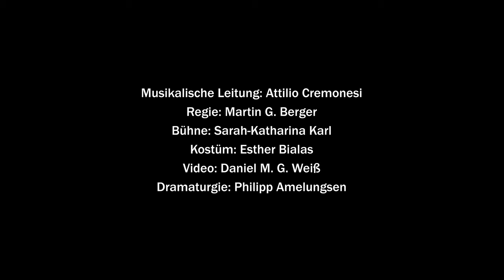Oper Halle | TESEO | Trailer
Für ENSEMBLE Seiten zum Programmheft Premiere: 2. Oktober 2020 | Oper Halle (Saale)
TESEO
Dramma tragico von Georg Friedrich Händel in einer Spielfassung von Martin G. Berger
Libretto von Nicola Francesco Haym

Trailer: Lutz Kretschmann

Besetzung:

Musikalische Leitung: Attilio Cremonesi
Regie: Martin G. Berger
Bühne: Sarah-Katharina Karl
Kostüm: Esther Bialas
Video: Daniel M. G. Weiß
Dramaturgie: Philipp Amelungsen
Studienleitung: Peter Schedding
Musikalische Assistenz: Katrin Wittrisch
Musikalische Einstudierung: Luigi Di Bella / Katrin Wittrisch

Jason (Teseo): Samuel Mariño
Medea 2020 (Medea): KS Romelia Lichtenstein
Medea 1958 (Agilea): Vanessa Waldhart
Medea 1880 (Clizia): Yulia Sokolik
Medea 1690: Paula Schuster
Medeas Vater (Egeo): Ki-Hyun Park
Medeas Kinder: Ella und Arthur Burse
Jasons Affäre: Linda Rabisch
Medeas Bruder: Henry Vallentin

Händelfestspielorchester Halle
Statisterie der Oper Halle